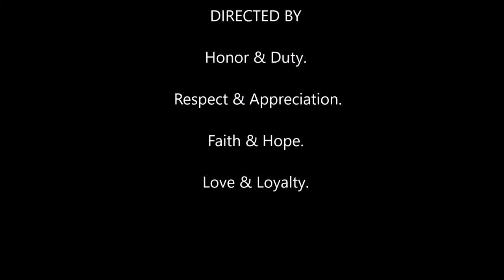Guinea Pigs. Girl Party. With Lettuce.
Loud music and firework?  Ew, no.  They're not that kind of girls.  But it's one all the same.  Kids are growing to become pandemic pals for wiser shut-ins.  Helps having pigs to think of, instead of what you'd like to do with neighbors.  Ew, no.  They're on edge these days, too.  Yes they're blowing off steam, don't blow your top.  Here, have a pig.

We give them free as a rule.  Pigs are worth their love and care, but money messes with folk.  All do their best to profit, but put it before well being, the price costs the least most.

That's a capitalist economy for you.  No offense, but we want paid in a bit of fuss over their prospects.  Once we hand them over, it's up to their new caregivers to know they don't do well as toys, don't come with an off button, don't just fix or toss when they break.

Of course animals are different.  They have a life, a perfectly good one we can make better or worse, their being dependent.  Making them so puts that on us.  Most don't need it said, but a surprising number do.  Animals got feelings.  They're a lot like me and you.

People who know guinea pigs, have guinea pigs.  They're not hard to come by.  Unless Petco stops selling them for fear of contagion.  Good on them.  Money is better spent on accoutrements anyways.

Not that you need to buy a lot for them.  The neighbors put a cage out by their dumpster that would work fine.  It's the attention they need, the understanding we do, that they don't require overweening concern, but do need regular if not constant meals and a bit of attention, if you want them responding to you as more than a big loud thing that dumps food in periodically.

They are born with hardwired behavior meant to be overlaid with what is learned.  Pigs are amazingly flexible, tolerant and amenable to regularity and habit.  Frankly, it's what they depend on to find their way.

Cages can be quite useful, they feel more secure and sure of their place, which every pig appreciates.  It can ideally be part of a pen, which lets them out to be a better companion.  If you've dogs or cats already, consider the burden of having one more thing to feed, they won't add much to a houshold that obliges they be cooped up for protection.

If not, perfect.  They'll share the house with you, stay well out from underfoot, unless you're standing at the refrigerator or making crinkly plastic noises.  They've very sharp ears.

Their food varies.  It won't come from a can, not much from a bag.  Any one thing gets boring but if you're eating right, they'll have what you're having.  In addition to lawn you now have reason to let grow.  No lawnmower leavings!  If it's mulched by gas mower, it picks up everything and make an undifferentiated compost that quickly heats up bacterial concentrations that become perfectly fatal.  Maybe a handful if it looks nice, an hour or two old, but no longer.  A manual push mower is ideal, or go out with a bread knife looking for something a bit longer.

You may not live where grass grows green all year, but here on the coast, we kind of do.  They prefer the softer, greener grasses.  We use hay and shavings for bedding, there are two types of it, eating and sitting.  They'll eat both if it's clean, but one has more nutrition.

There is a lot of advice on the internet for pigs, all of it well intended, much of it quite good.  But regard nearly all as opinion and very little as absolute.  Your pigs are the final authority.  No they don't poison themselves, they're designed a good bit smarter than that.  But you'll need to give them some choice in the matter.  Caged is caged.  We all love security, we all want to be free.  When you imagine yourself to be like them, imagine them to be like you.  Wonderful, living, loving beings entirely capable and deserving of compassion.  From there, it all just keeps going.  We want that, right?

People can feel strongly about pigs, including an adamant indifference.  Pig owners tend to be private sorts as a rule, they want what's their very own, with none to tell them what they're obliged to do about it.  But darned if a good many of them won't hop up and tell you about your pigs.  Doesn't hurt to listen.  But hear what them pigs have to say, too.